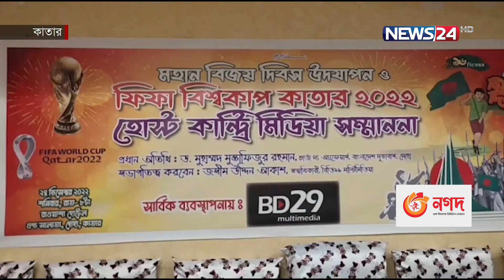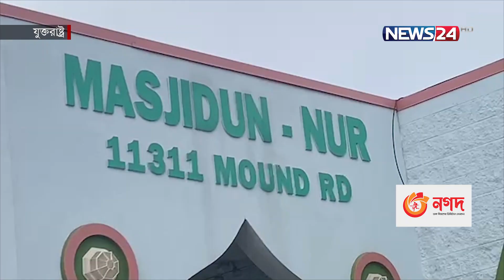প্রবাসী বাংলাদেশিদের সংবাদ | News24